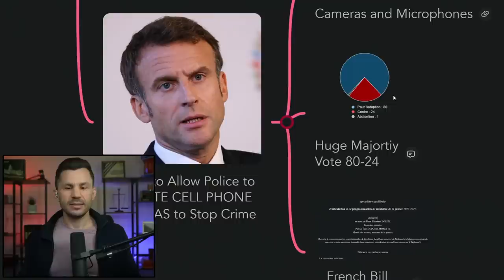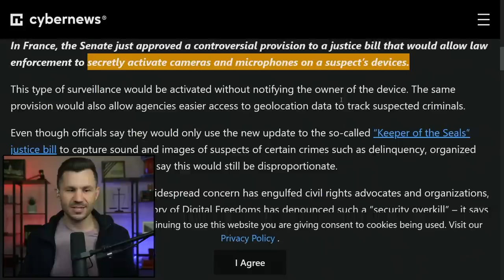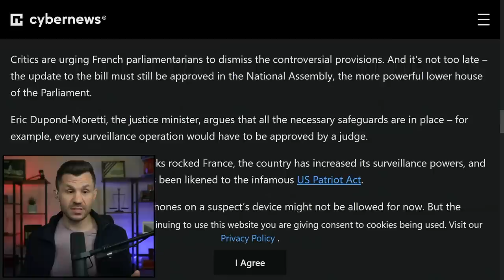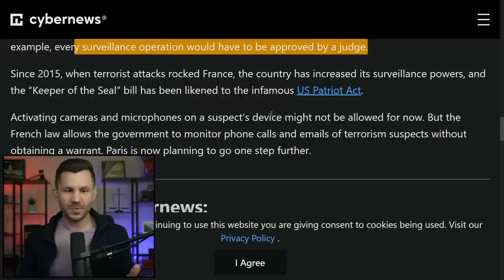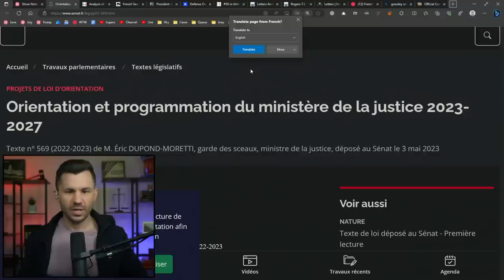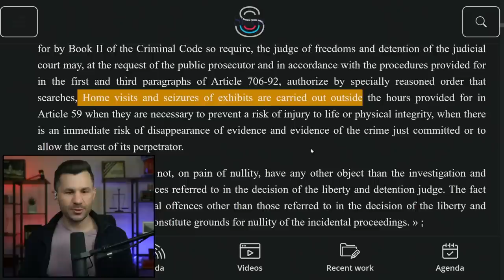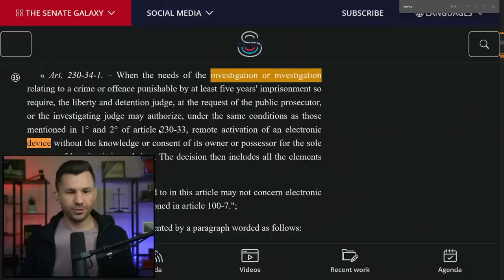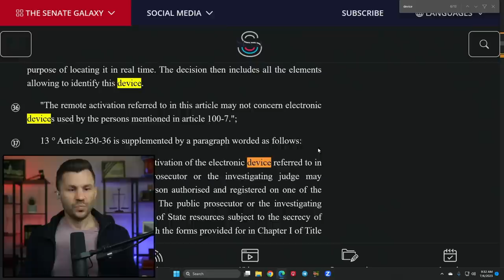French to ACTIVATE CELL PHONE CAMERAS to "Stop Crime"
French lawmakers pass a bill that allows the police to activate cell phone cameras and microphones when necessary to stop crime. The new law allows the cameras the microphones to be accessed without providing knowledge to the owner of the device.